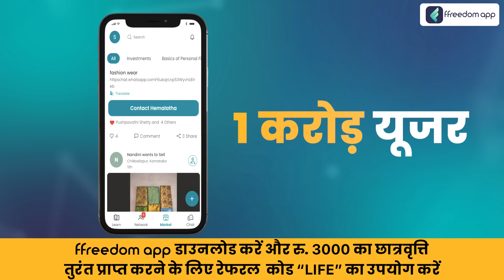Agripreneurship Course Trailer in Hindi - Success Story of Vistara Farms | ffreedom App